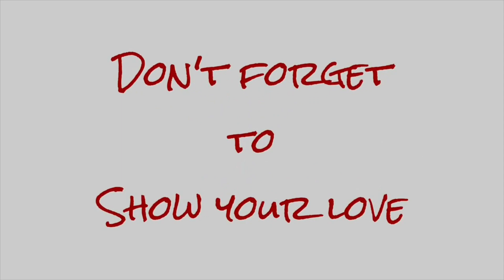Our 2018-2019 Charlotte Mason Homeschool Curriculum 👩‍🏫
We are starting our new school year with a brand new curriculum. Here is a look into our 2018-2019 homeschool curriculum featuring the Charlotte Mason method.

Mom: Christi
Dad: Matt
Skylur: 21
Charlea: 19
Tearlyn: 15
Braxen: 13
Zane: 10
Ireland: 9
Aspen: 4
AND...
1 GRANDBABY: DUE FEBRUARY 2019